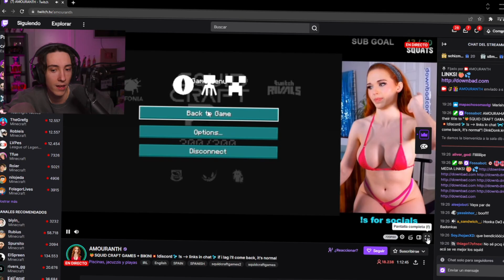CONOCÍ a JH DE LA CRUZ por PRIMERA VEZ 😎